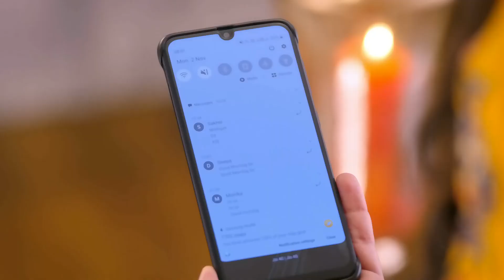Choti Guddan ने देखा Agastya और Niya को साथ | Guddan Tumse Na Ho Payega | Highlights | ZEE TV